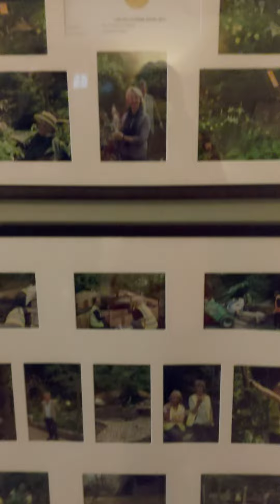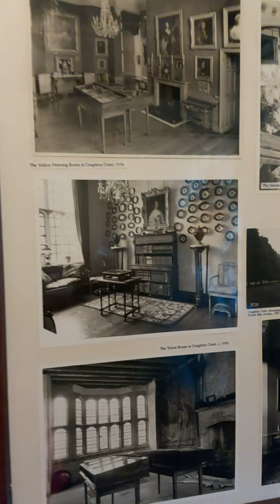9 กรกฎาคม ค.ศ. 2021